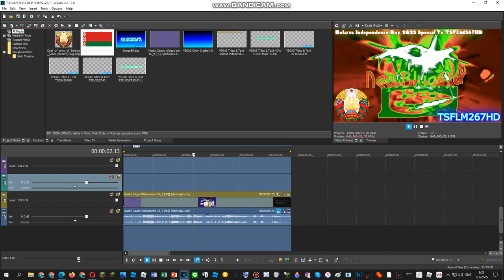How To Do Make Some FizzyBelarusLights